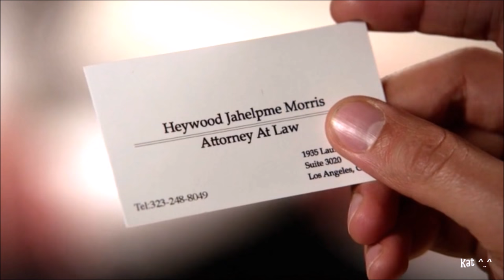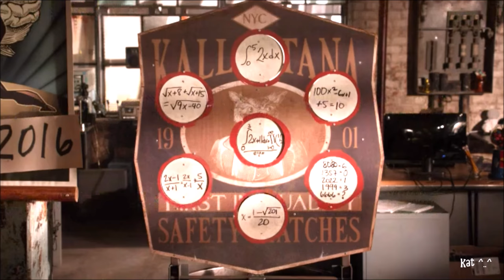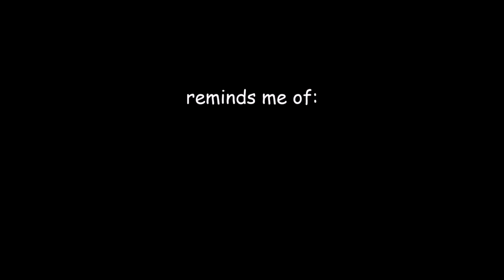scorpion crack!vid [2x19]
I'M BACK!
Sorry about the wait, guys. So the crack!vids are back, hopefully coming out quicker than before. I'll just be doing one episode a vid instead of two.

Come and request a crack!clip, or video, or if you want me to react to anything. Let me know.

This is a non-profit video, Scorpion is CBS' property.